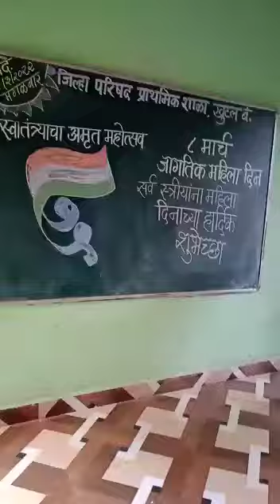महिला दिन विशेष माझी स्वरचित रचना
जि.प. शाळा खुटल बंगला